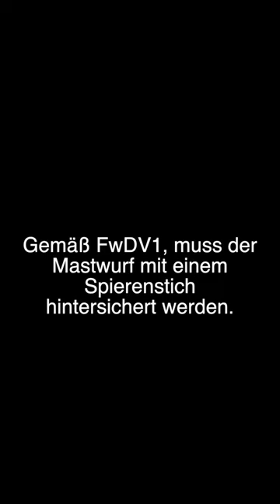Der Mastwurf |👨🏻‍🚒Befestigungsknoten der Feuerwehr 🚒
🚑Buchempfehlungen Rettungsdienst🚑
*Notfallsanitäter Buch
*Lernkarten Notfallsanitäter

Die mit Sternchen (*) gekennzeichneten Links sind Provisions-Links. Solltest Du dich dazu entscheiden über einen dieser Links einzukaufen, werde ich mit einer Provision belohnt. Danke für jeden Support. Es entstehen für euch keine zusätzlichen Kosten.
Retterpedia übernimmt keine Garantie, dass alle Informationen richtig, vollständig und aktuell sind.
00:00 Mastwurf
00:04 Mastwurf legen
00:17 Mastwurf binden/stechen
00:34 Mastwurf in Karabiner legen